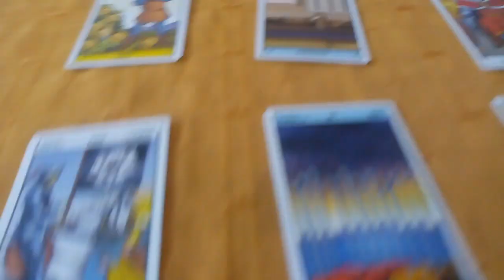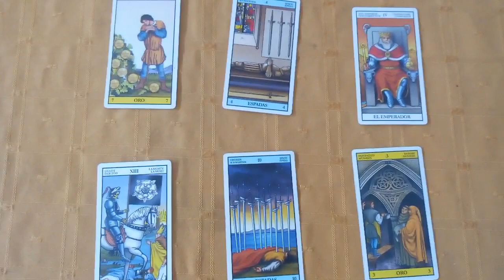Predicción Real Madrid vs Eibar Liga Española 2020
Tirada de tarot con cartas Rider para el partido correspondiente a la fecha N° 28 de la Liga Española que se jugará este próximo domingo 14 de junio del 2020